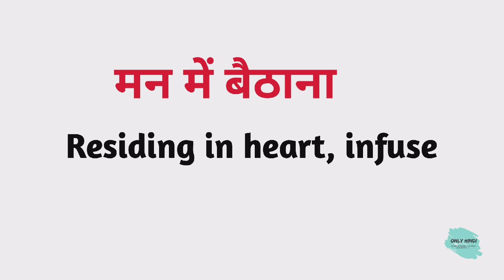मन में बैठाना को अंग्रेजी में क्या कहते हैं | man men baithana ko English mein kya Kahate Hain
Nmskar Dosto Aaj is Video me Maine Aapko  man men baithana meaning matlab kya hota hai bataenge.

Word meaning,
Daily life English words,
English Vocabulary,